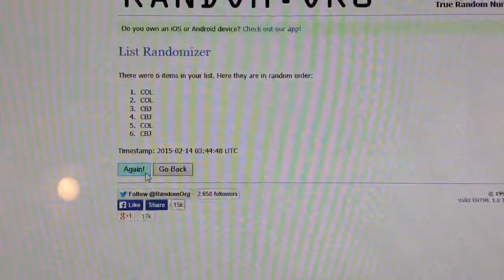SPx random (2015-10)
Randomization